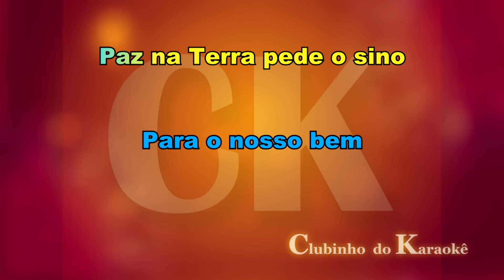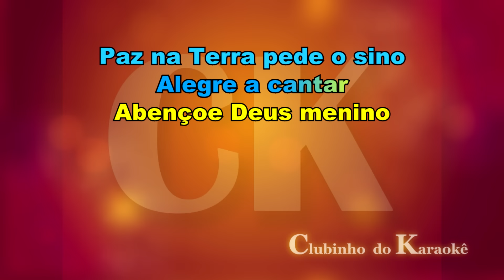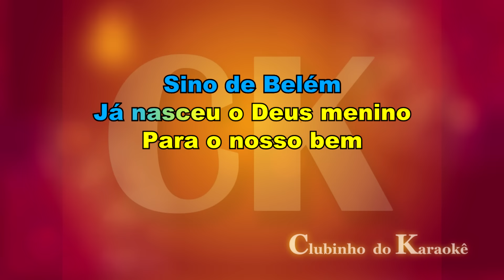Bate o sino pequenino - Natal - Karaokê